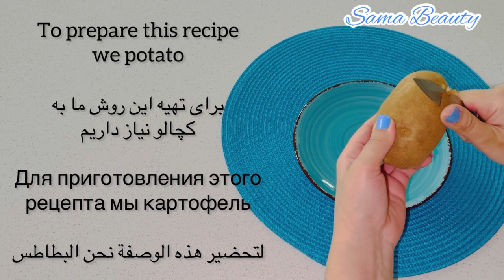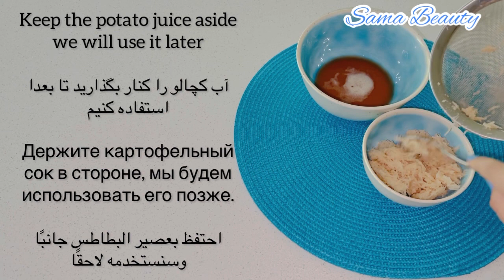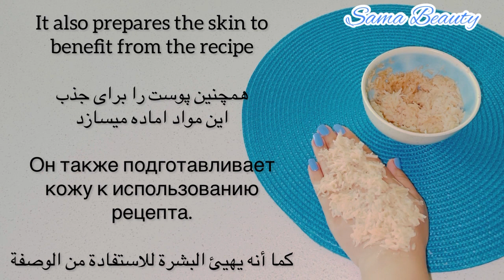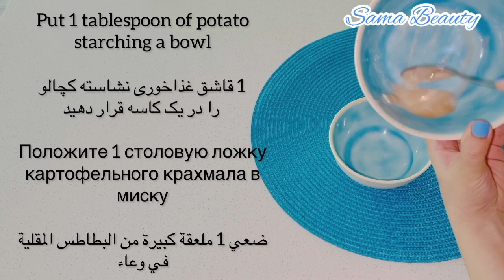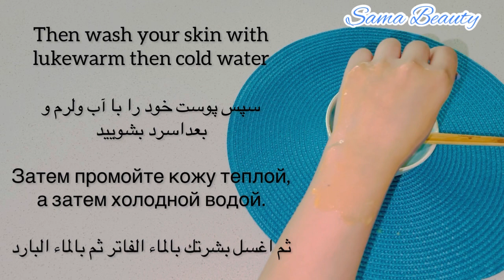Potato anti-aging wrinkles mask,apply this recipe on your skin and remove wrinkles and pigmentation